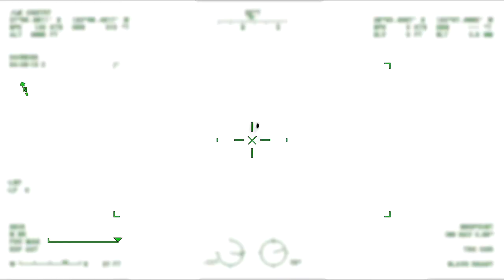Containership Goes Adrift Off California Coast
The Coast Guard, California Department of Fish and Wildlife Office of Spill Prevention and Response and Marin County established a unified command to respond to the 564-foot container ship Wan Hai 176 approximately seven miles off the coast of Point Reyes, Calif., April 9, 2022. The Wan Hai 176, a Singapore-flagged vessel with 21 people on board, reported a loss of engine power and being adrift to Coast Guard Sector San Francisco watchstanders. (U.S. Coast Guard Video)